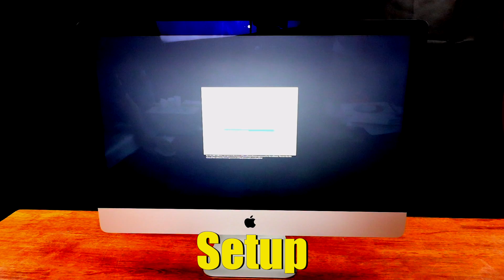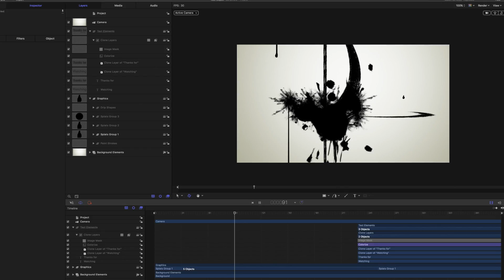2017 27" 5K Apple iMac Custom build (Kaby Lake)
Fun Gotta unboxes the new 27" iMac for 2017. This one is a custom build with:
- 4.2GHz quad-core 7th-generation Intel Core i7
- 40GB 2400MHz DDR4 (ordered with 8Gb and then bought 32Gb off MacSales - saved a lot of money)
- 3TB Fusion Drive
- Radeon Pro 580 with 8GB video memory

This new iMac has a truly beautiful 5K Retina display with wide P3 colour gamut, 2 x Thunderbolt 3 (USB-C), Apple’s Magic Mouse 2 and Full-size Magic Keyboard (with keypad).

The mac supports up to 64GB DDR4 2400MHz RAM but I will see how I go with 40Gb before investing in more RAM. For those who want even more power, the iMac Pro will be available in December 2017. If you can’t wait you will find that this iMac gives you a lot of bang for buck. This video rendered in less than 5 min in Final Cut Pro.

RAM Kits (don’t buy expensive Apple RAM - do it yourself)
You need 2400MHZ DDR4 SO-DIMM PC4-19200 Memory

Please let me know if I should create a video on how to install the RAM. It’s pretty easy - anyone can do it and you will save yourself a lot of money.

CAMERA GEAR I USE TO FILM MY VIDEOS:

Canon EOS 760D (Body)
Canon EF 35mm f/2 IS USM Wide-Angle Lens
Manfrotto MKPIXIEX-BK Pixi Extreme (fantastic desktop tripod)
Manfrotto MK290XT Tripod with 3-Way Head
2000 Watt Photo Studio Lighting Kit (so much stuff for not many $$$)
Blue Yeti Pro USB Microphone
Rode VMPR VideoMic (I LOVE this mic)
Rode lapel mic (hooks into your iPhone - very easy to use and sooo cheap)
Intro: Panzoid